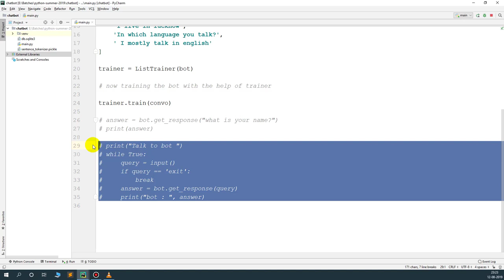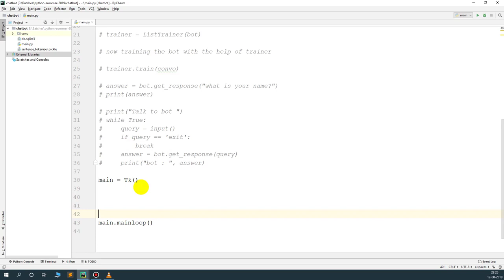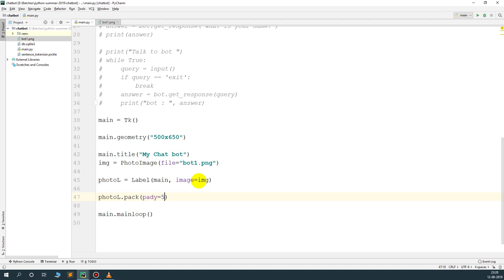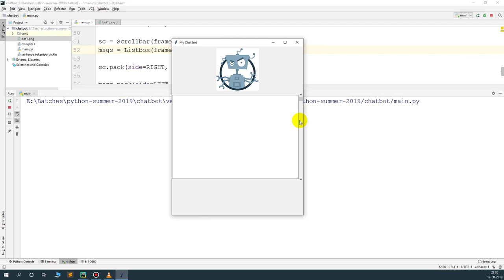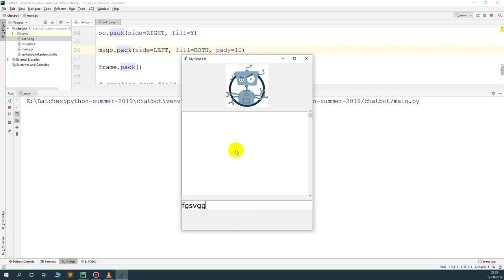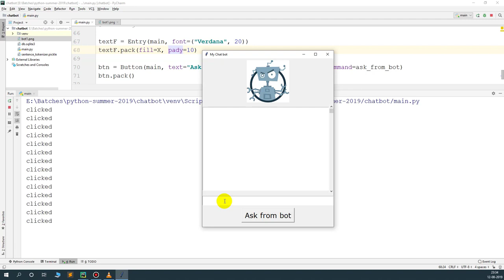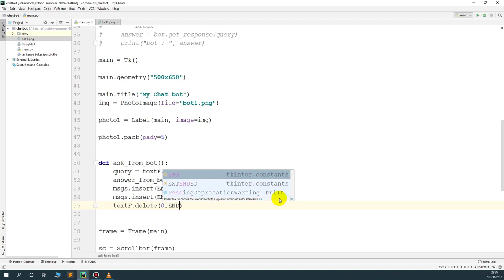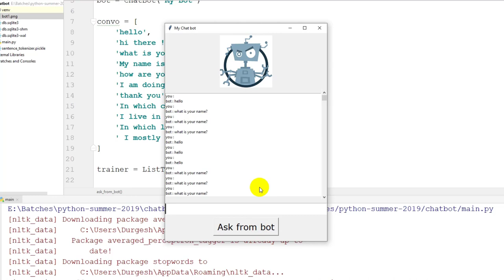Chatbot using Python | ML based Chatbot | Part 2 ( HINDI )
Learn how to create Machine Learning based chatbot using python and tkinter . We will use chatterbot library for creating this project .
I this video we will also learn how to use pip to install python external modules using terminal.
We will use Pycharm for writing the code.

Chatbot using Python | ML based Chatbot | Part 1 ( HIND I)
how to create chatbot using python.
how to create chatbot using python in hindi.